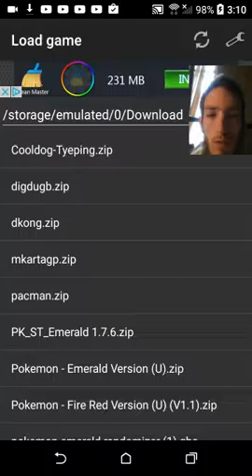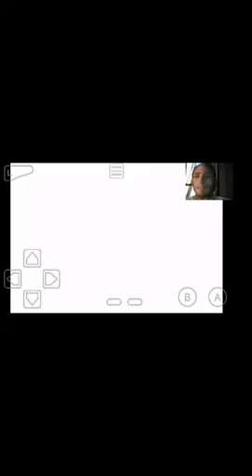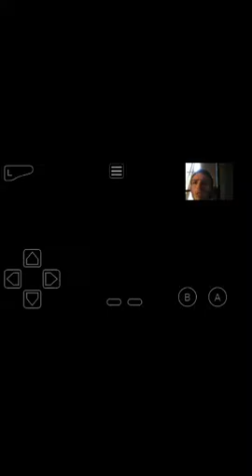Working My Way Up To Six Pokemon Firered Version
If You Would Like To Now How I Am Playing A Game Boy Advance Game On My Phone Leave a Comment Below Thanks For Watching Sorry For Bad Quality It Does This Sometimes